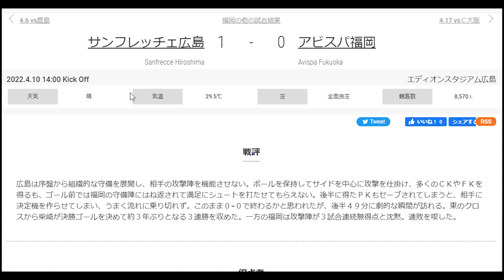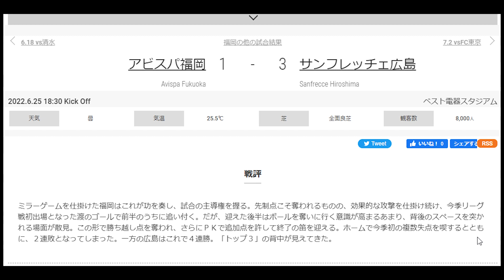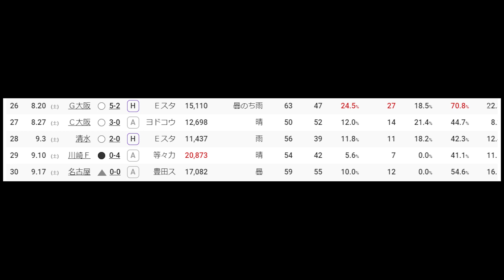【アビスパ福岡】初タイトルへの挑戦権！今季勝ちなし苦手広島を打ち破れ！【ルヴァンカップ】